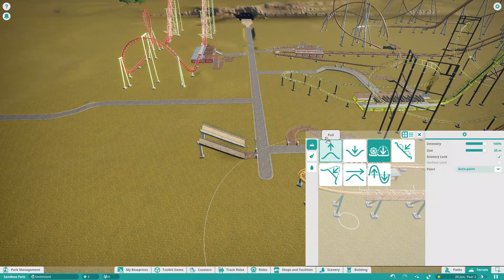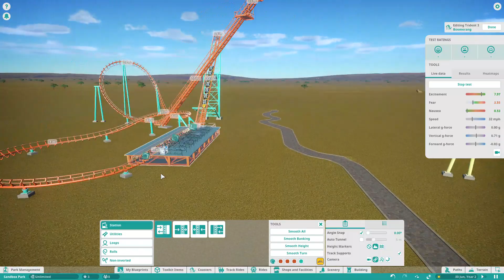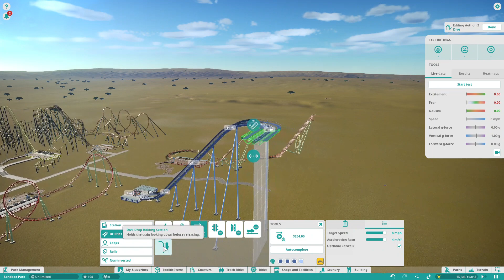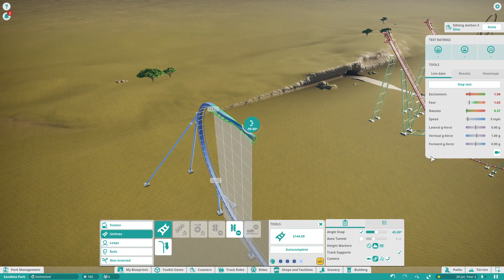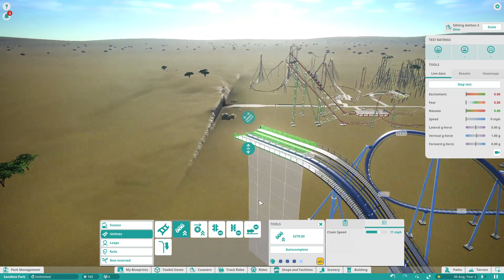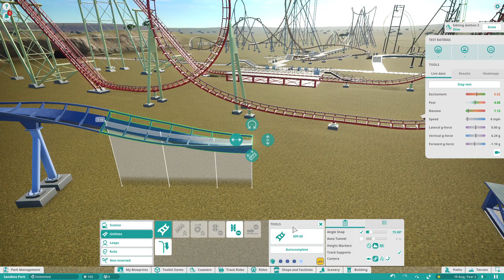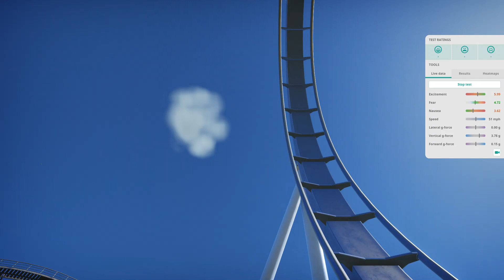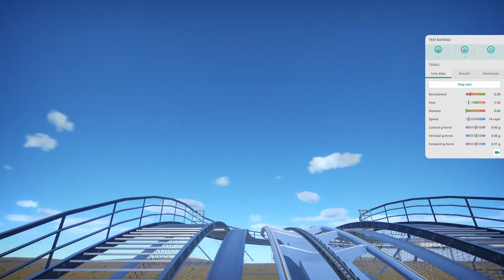MEGA PARK! - FAMILY BOOMERANG AND DIVE COASTER - PLANET COASTER